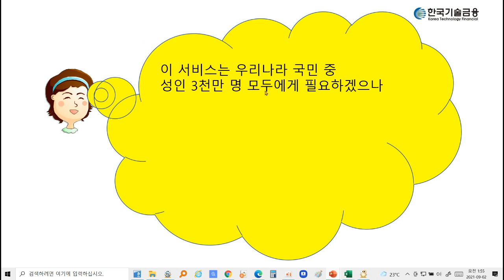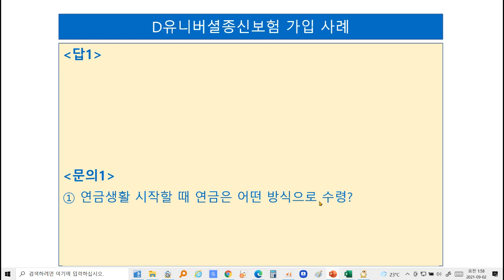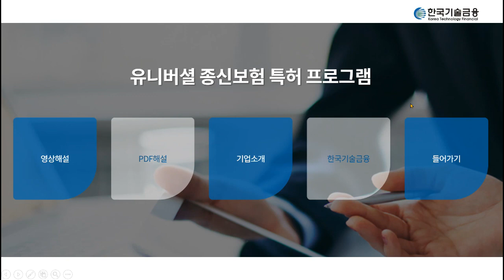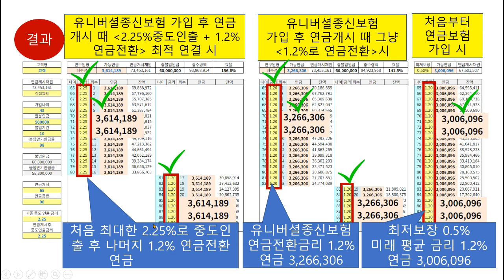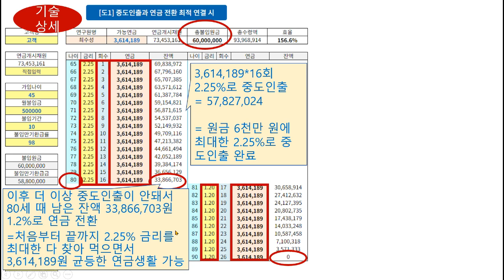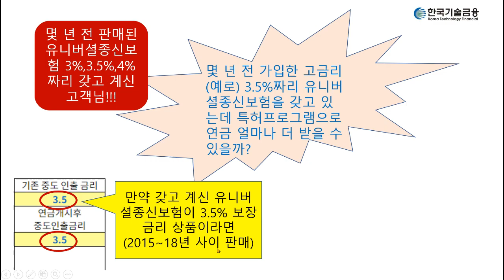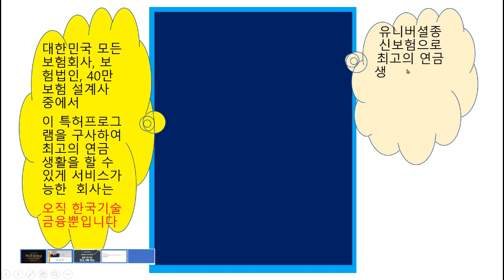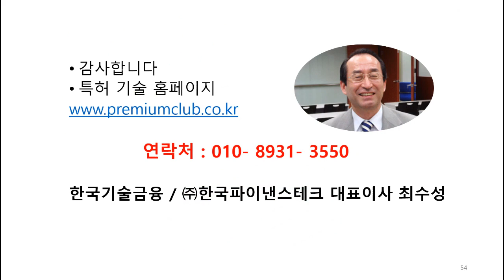연금 2배 받는 특허연금술 101가지 중 1강 유니버셜종신특허